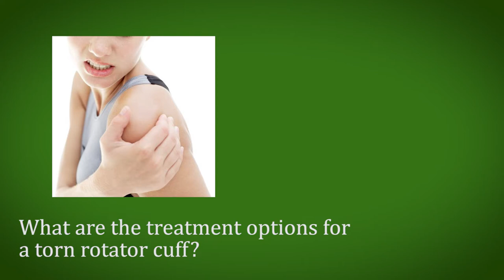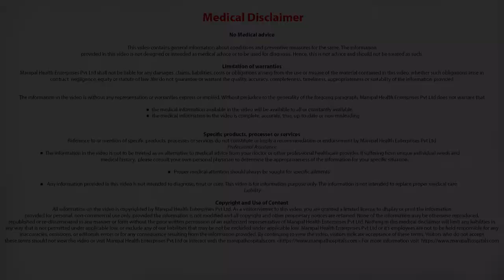Treatment options for a torn rotator cuff? |Top Orthopedics In Bangalore|Rotator Cuff Tear tTeatment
Dr. Sushal Shanthakumar of Manipal Hospitals, Bangalore explains treatment options for a torn rotator cuff.

Orthopaedics
Orthopaedics is not just about the bones in your body. It is a line of treatment and surgery involving the musculoskeletal system, including degenerative conditions, trauma, sports injury, tumors, and congenital issues. At Manipal Hospitals our robust team of orthopaedics and orthopaedic surgeons are geared to tackle the toughest of bone and spine-related disorders and conditions with the right approach to get you back on your feet in the shortest time.